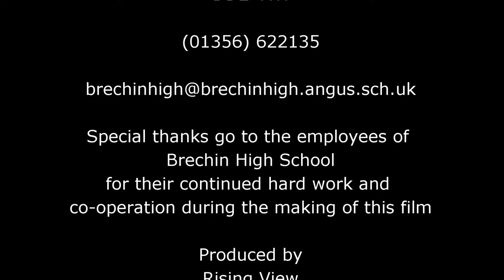Brechin High School, Scotland :- DJI Phantom 3 Pro Drone Aerial Views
A recent commercial drone video job I done for Angus Council for the new build of Brechin High School.
They were very happy with the job "We asked Rising view to complete some drone work at our New Community Campus, which is three months away from completion. The work done was fantastic and is now on public display. From the drone images everyone can get an idea of how the site is looking. Work was done quickly and to an excellent standard we are very pleased with the result. Would highly recommend."

Want a video like this? Rising View are licensed and insured aerial video and photography specialists.  Utilising remote-controlled quadcopters / multi-rote uavs and drones.

RPQ-S qualified and fully insured with public liability. Permissions granted for aerial work by the CAA. (Civial Aviation Authority)

The uses for drones

AERIAL PHOTOGRAPHY
AERIAL VIDEO
AERIAL PANORAMAS
ROOF / BUILDING INSPECTION
ESTATE AGENTS
GOLF COURSES
MUSIC VIDEOS
TOURISM
WEDDINGS
CONSTRUCTION SITES
EVENT PHOTOGRAPHY
MARKETING AND PR
MOVIES / SHORT FILMS

Crashed your drone? I get my repairs of Phantom 2 and other brand quadcopters @ 3000rpm.com Repair Centre Brown Street Dundee, Scotland, UK DD1 5EG